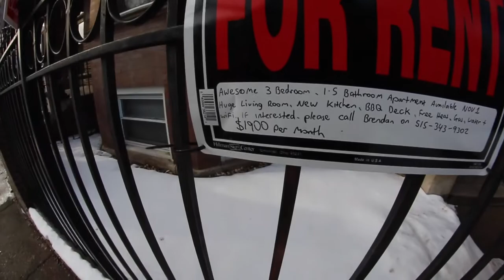Подорож до Chicago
Провели друга в аеропорт та погуляли по Чикаго відвідавши будинок з фільму один вдома. Хор знятий мною в м.  Sandasky.